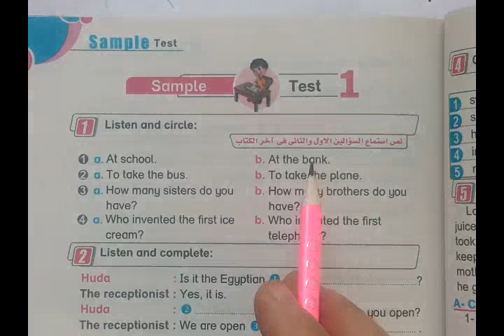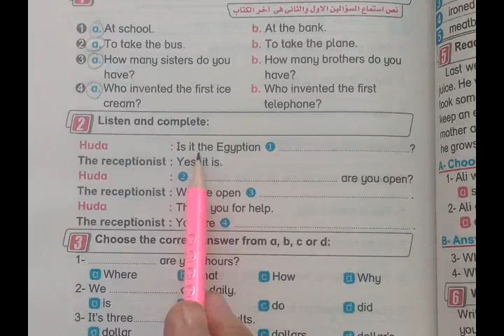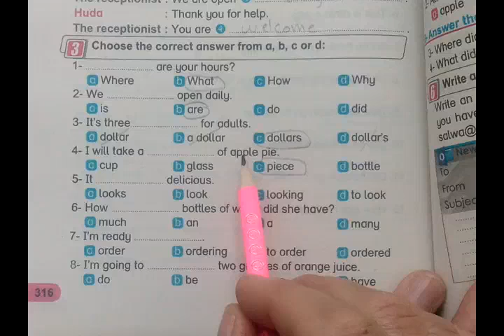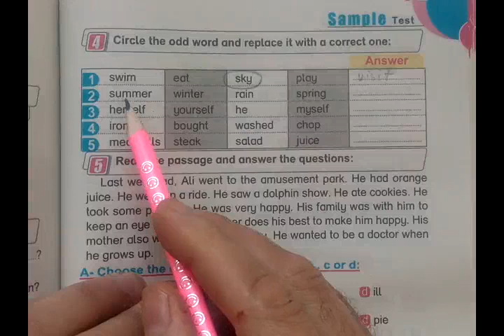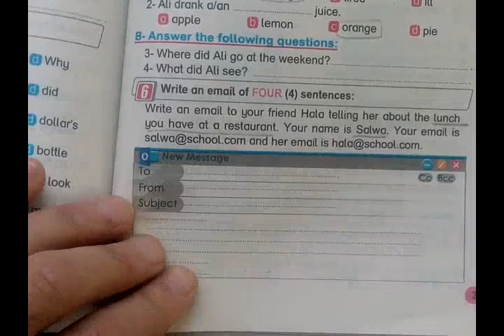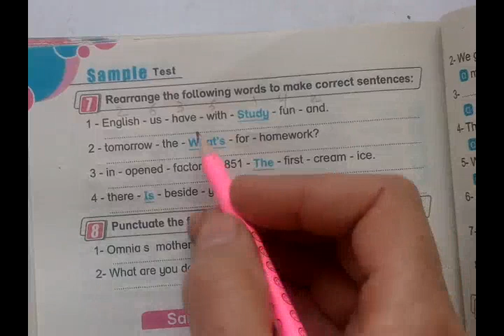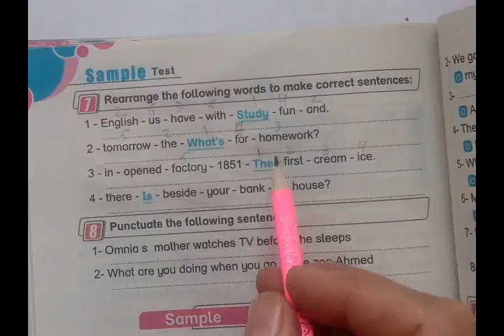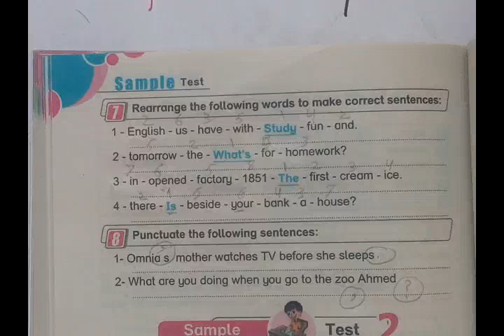انجليزى سادسة ابتدائى حل امتحانات ومراجعة نهائية tests for primary six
انجليزى سادسة ابتدائى حل امتحانات ومراجعة نهائية
tests for primary six
شرح كيفية حل امتحان الترم الاول لسنة سادسة ابتدائى فى اللغة الانجليزية
شرح سهل وبسيط
قناة english a2z لتعليم اللغة الانجليزية لكل المراحل من كى جى 1 الى ثانوية عامة